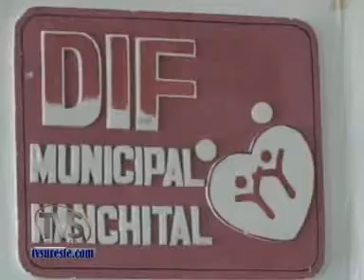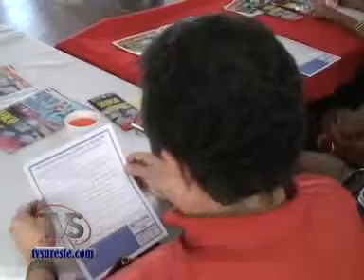TVS Noticias.- Campaña contra la violencia familiar, Nanchital, Veracruz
- Campaña contra la violencia familiar, Nanchital, Veracruz